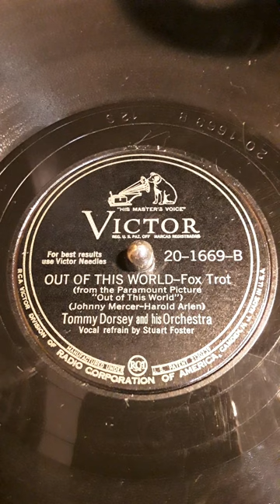Out Of This World -- Fox Trot (from the Paramount Picture "Out of This World")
(Johnny Mercer-Harold Arlen) Tommy Dorsey and his Orchestra. Vocal refrain by Stuart Foster. Victor label record # 20-1669-B  Date 1945